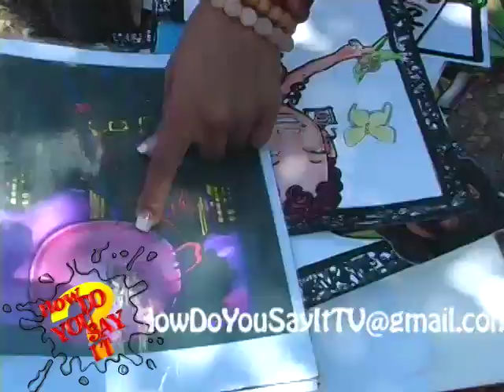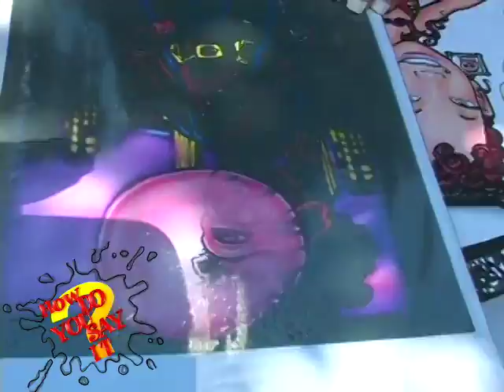How Do You Say It TV ( HDYSI ) How To Give A Compliment! Cupid Says " That's Dope!"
How Do You Say It ( HDYSI) gets questions from all over the world from random people simply wanting to know How Do You Say. Just about anything!

How Do You Say It airs in the city of Atlanta, Overseas in 30+ countries and definitely online!

How Do You Say It is a Leading Ladies Production

NDI ENTERTAINMENT

The House of D.O.P.E. check in to it!